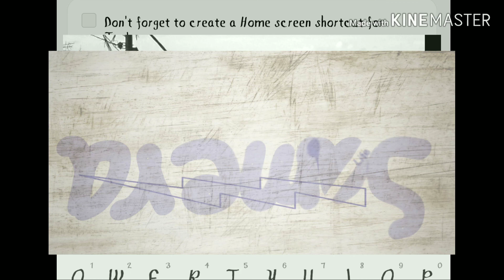Chup chup new rap song 2020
This is practice session of rap so plz don't mind